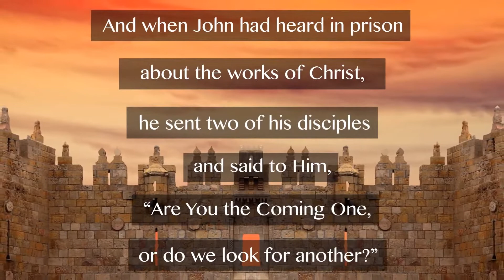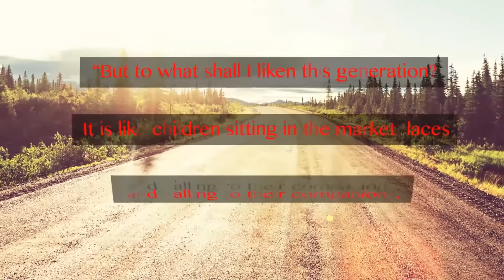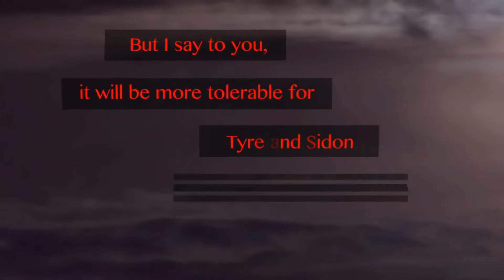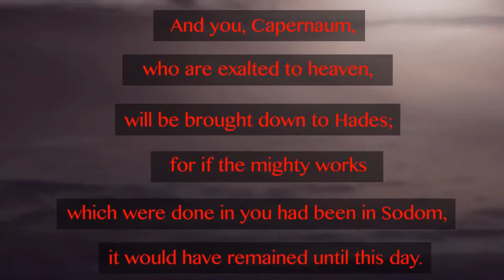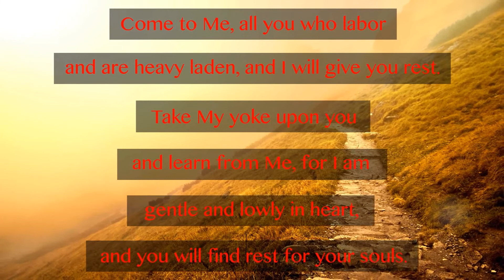Matthew11 - Learn Bibble (Audio & Text)